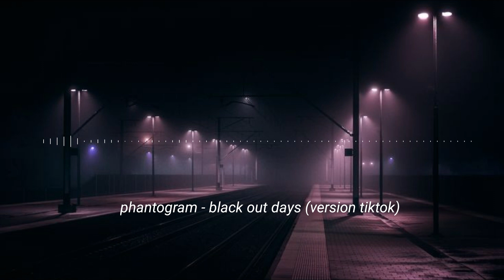phantogram - black out days (version tiktok)